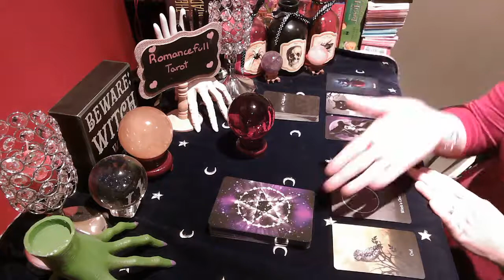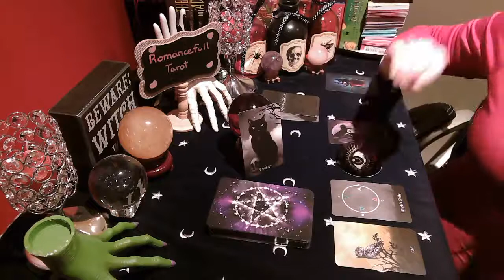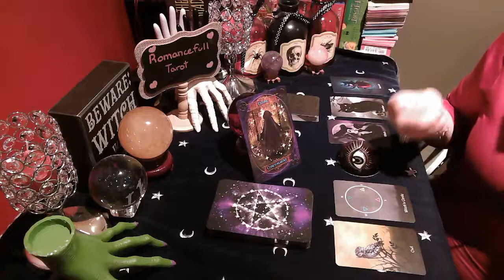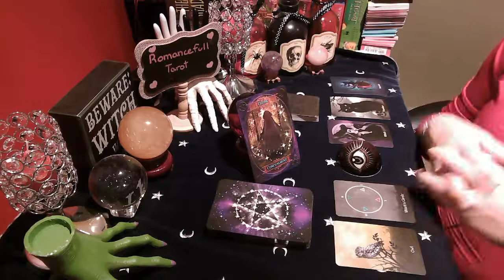GEMINI JULY 2022 Predictions & Advice💖🌈 In Depth Psychic Tarot Reading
GEMIIN JULY 2022 Predictions & Advice💖🌈 In-Depth Psychic Tarot Reading What you NEED to know